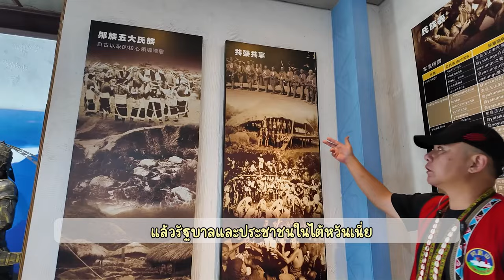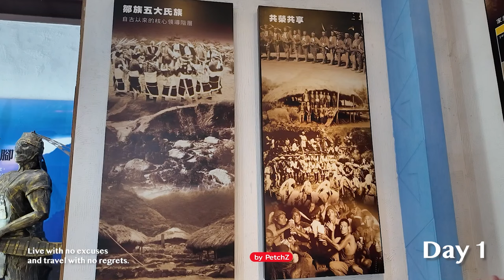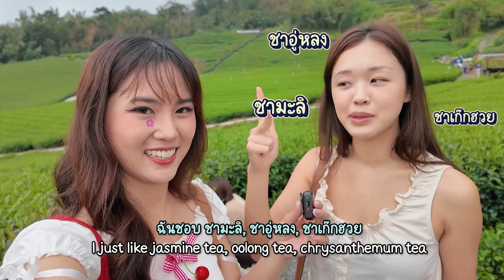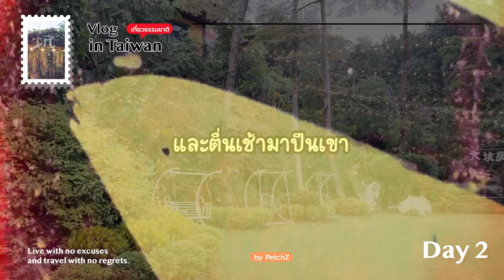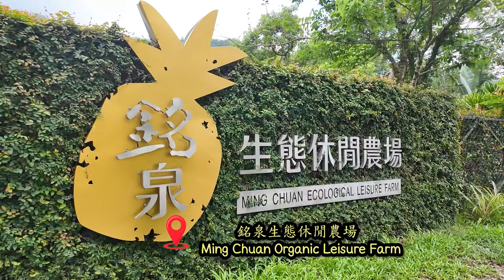กินเที่ยวท่ามกลางธรรมชาติ 🇹🇼 เที่ยวไต้หวันนอกไทเป ชิมชา, เก็บเมล่อน, ปีนเขา, ทำพายสับปะรด | PetchZ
ใครเป็นสายชอบเที่ยวธรรมชาติ ไปพักผ่อน ไม่ไกลจากเมืองไทย ไปเที่ยวไต้หวันนอกไทเปก็น่าสนใจมาก ๆ ค่ะ 🇹🇼

เที่ยวไร่ชา ชิมชา ดูวัฒนธรรมชนเผ่าโจว
📍 YUYUPAS - 優遊吧斯

เก็บเมล่อนหวานอร่อย
📍Fengshuo Orchard - 豐碩果園

เดินเขา นั่งกระเช้าลอยฟ้า จุดพลุ ทำสายไหม
📍Dakeng Leisure Farm - 大坑休閒農場

เที่ยวสวนสับปะรด DIY ทำพายสับปะรดกินเอง
📍Ming Chuan Organic Leisure Farm - 銘泉生態休閒農場

คาเฟ่แคคตัส มีน้องแมวด้วย
📍Succulent Plants & Ecological Park -  肉肉栽培研究所

🇹🇼Chapters🍀
0:00 ที่เที่ยวไต้หวันไม่ได้มีแค่ไทเป
1:04 เสริมสวย
1:29 ชิมชาดูวัฒนธรรมชนเผ่า
5:59 เก็บเมล่อนหวานอร่อย
8:06 ทำสายไหม จุดพลุ
9:50 เดินขึ้นเขา เล่นกระเช้าลอยฟ้า
12:29 เก็บฝรั่ง
13:21 ทำพายสับปะรด
14:13 คาเฟ่แคคตัส